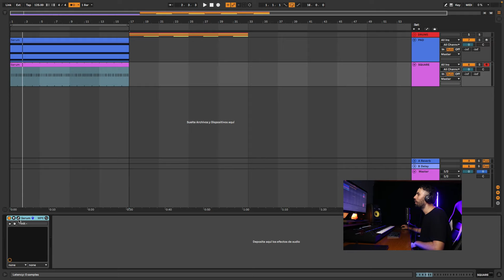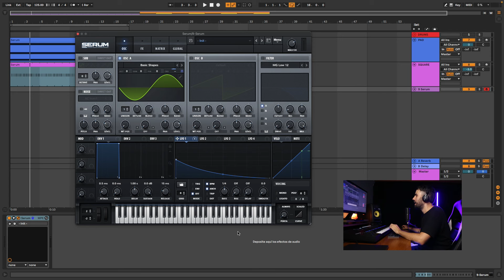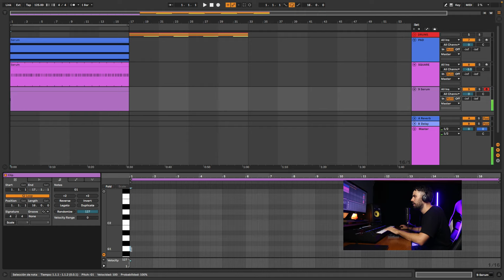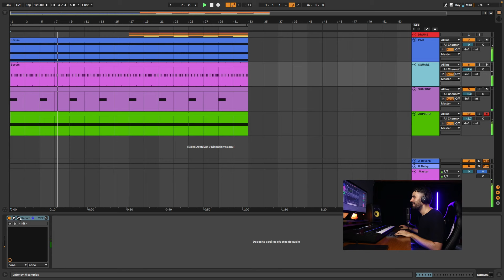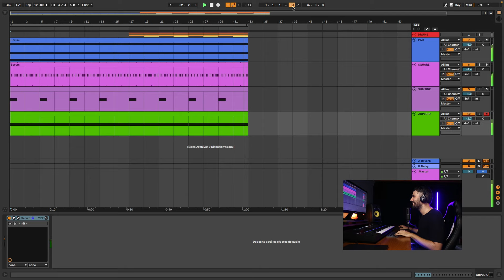Introducción al Diseño Sonoro [Desde cero]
Para todos aquellos que están interesados en introducirse en el mundo del diseño sonoro les dejo este video con algunos tips que a mi me ayudaron y espero que a ustedes también!

En este link les dejo de regalo todos los Presets de los sonidos que aparecen en el video